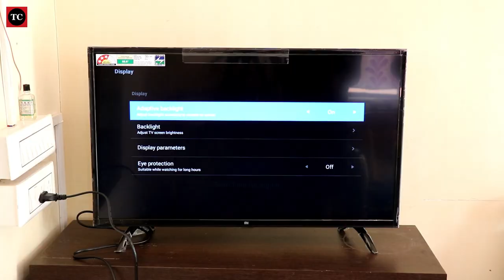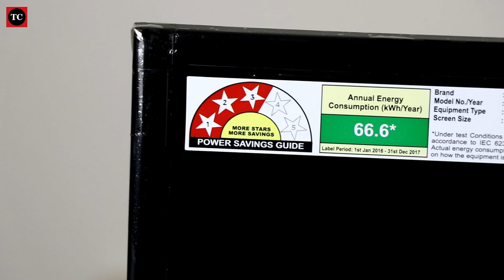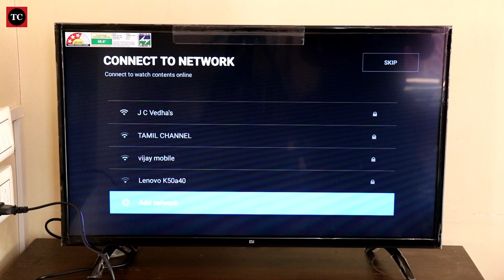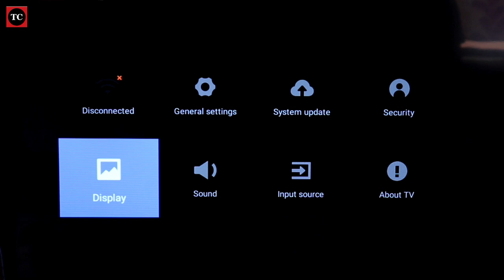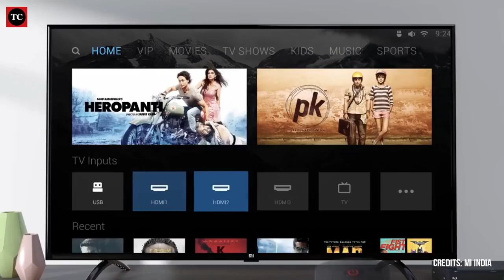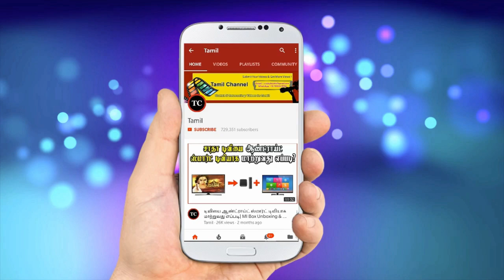சிறந்த TV - Mi LED Tv (32 inch) | Unboxing & Review: Xiaomi Mi TV 4A 32 inch LED Tv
சூப்பரா இருக்கா? இந்த Mi Tv  | Unboxing & Review: Xiaomi Mi TV 4A 32 inch LED Tv